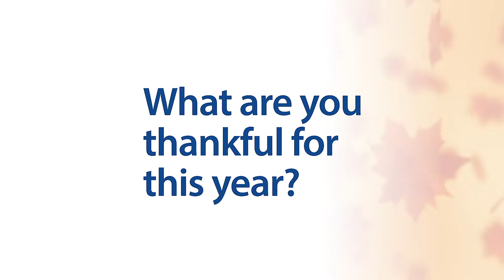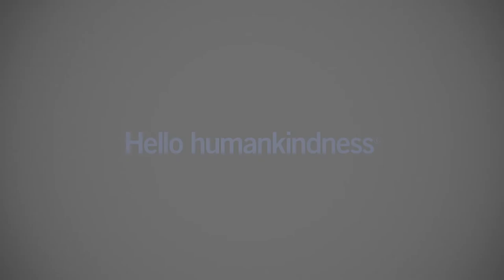Thankful for Humankindness | St. Luke’s Health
Gratitude is the fuel that inspires acts of humankindness. And all of us at St. Luke’s Health are thankful for you, for our community, and for each other.

Kindness is part of what makes us human, and sharing humankindness is how we harness the healing power of human connection. And we want you to get involved.

We invite you to share your moments of humankindness! Use Hellohumankindness and tag St. Luke's Health on Instagram, Twitter, and Facebook to send your videos, pictures, and stories to our gallery.

Visit StLukesHealth.org/Kindness for ways that you can spread humankindness.